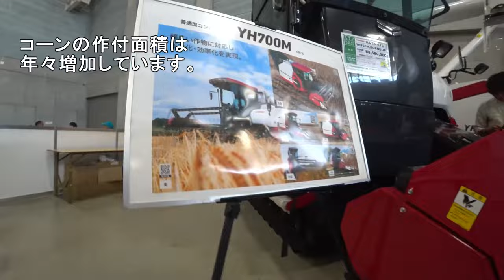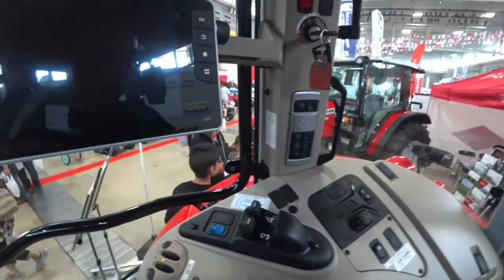【会社員実家農業手伝う】【特集】農機具スペシャル コバシハローをドッキング後、テストしてみたら【農機具】【稲刈り】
4Kで見たい方はタイトルを検索してくださいね。
【特集】農機具スペシャル　コバシハローをドッキング後、テストしてみたら【農機具】【稲刈り】

1コバシハローをドッキング後、テストしてみたらマジでヤバい！

2コバシ畦塗り機で畦塗り開始、しかし水が必要に・・・

3大規模農機具展示会で大型トラクター特集、ジョンディア・ファーガソン・・・

34クボタKL270にコバシオーガドッキング畦塗り中、四隅でオーガマジック発動も・・・